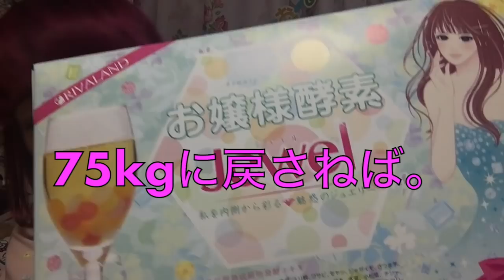【2日でマイナス3kg】こんなに減るとは思わなかった【短期集中ダイエット】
最初は100円だから気になった方はみてみてね〜

提供 株式会社リバランド

そして下記にSNSのURL記載中♡